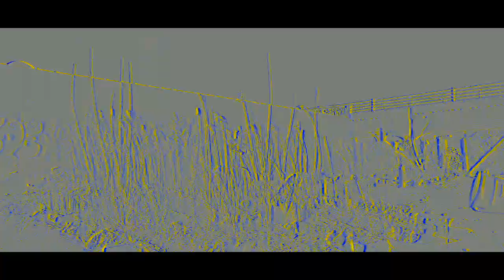Ching (Strawhat Dynasty) Prod. Dj Ray Blk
Straight from the 37th Chamber of Death !!

Strawhat Dynasty presents " Ching "  Prod. by @whoisdjrayblack

Enjoy the raw/lyrical/smooth Hip Hop the way it was intended to be